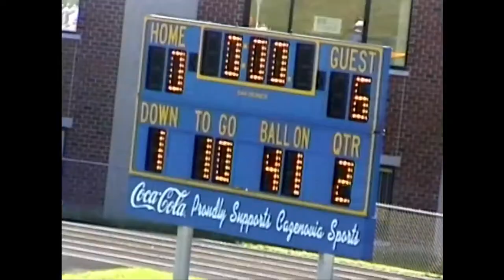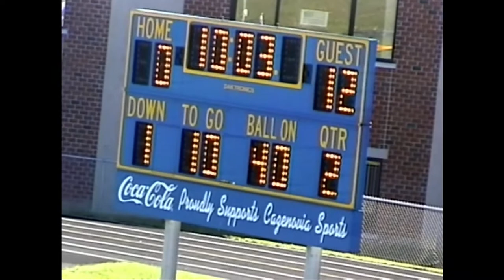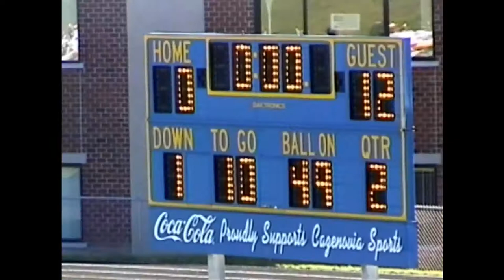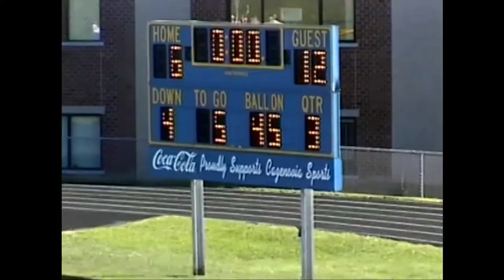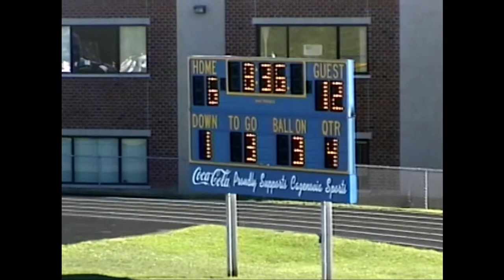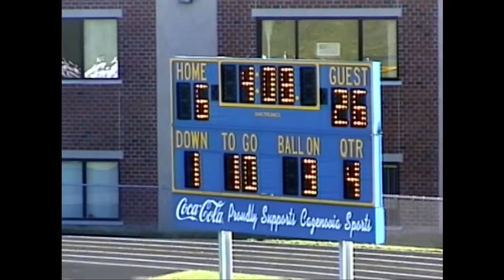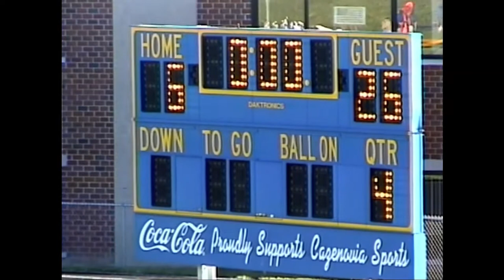2001 Ilion at Cazenovia